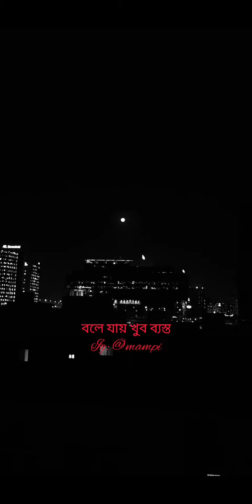shortvideo trending viral voice voiceover voiceeffects